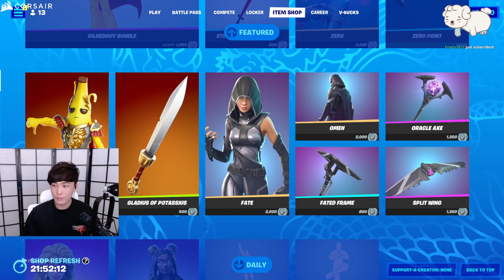MiKiKeiVod "SYKKUNO" (Part.1) chill nite Fortnite ^_^ 03|27|22